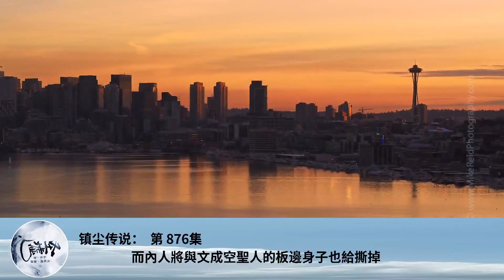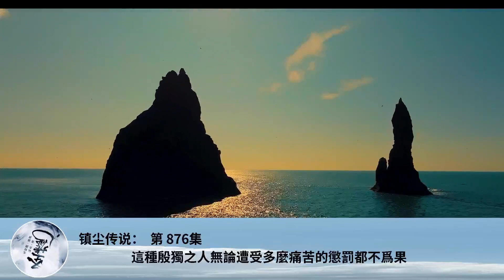鎮塵傳說： 第 876集